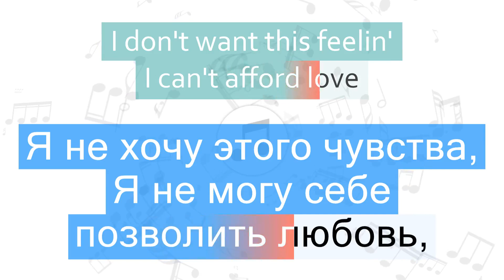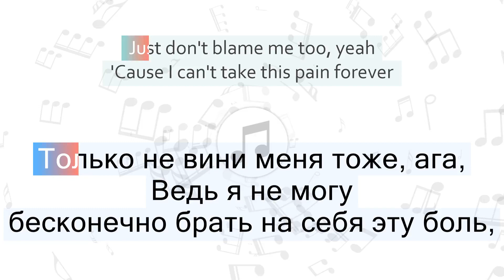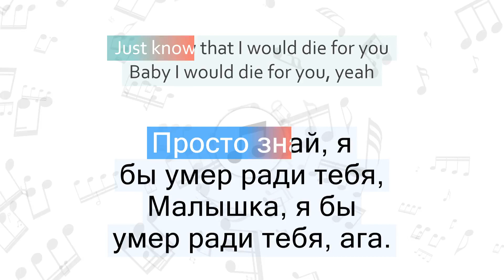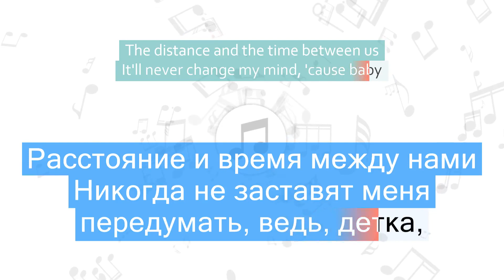The Weeknd - Die for You Перевод песни На русском Слова Текст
Перевод песни The Weeknd - Die for You на русский язык
Песня Die for You на русском
Die for You перевод на русский - Умру ради тебя
Песня The Weeknd - Die for You с переводом
The Weeknd - Die for You Lyrics Cover
Текст песни Die for You и перевод слов
Караоке

Быстрый переход к нужной части песни:
1 часть - 00:06
2 часть - 00:29
3 часть - 01:02
4 часть - 01:23
5 часть - 01:45
6 часть - 02:03
7 часть - 02:23
8 часть - 02:47